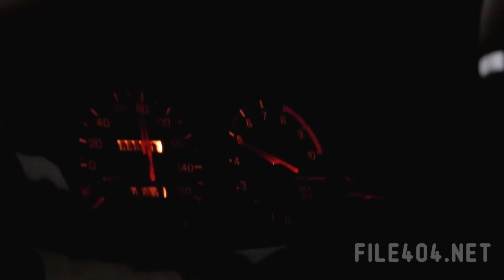Nissan Skyline R33 GT-R Mosa.ik wrapped - File404.net